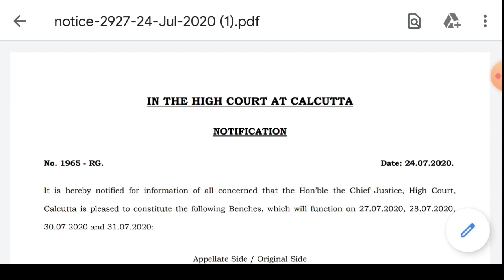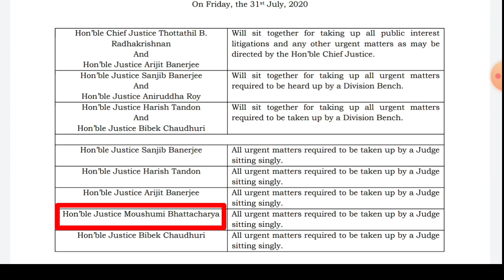Upper Primary Latest Update | Kolkata High Court Notice 24/07/2020 |মৌসুমী ম্যাডামের বেঞ্চ কবে বসবে?